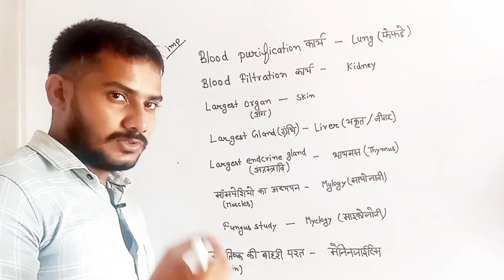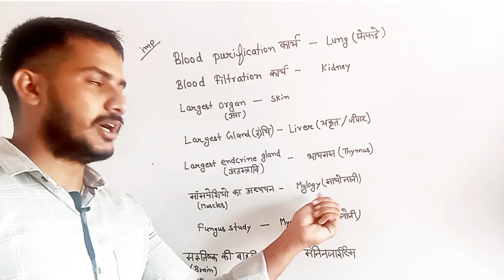जीव विज्ञान (biology) महत्वपूर्ण प्रश्न | Group -d/ssc/Delhi Police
Biology important Question | Cpo/Ssc/Ssc/Delhi Police

Group_D_Exam,Ssc_delhi_Police,biology_important_questions,Ssc_biology_important_Question,Ssc_Question,chsl_important_question